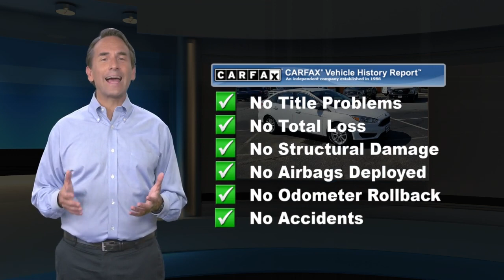Used 2016 Ford Focus SE, Upper Marlboro, MD UL8593N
** 1 OWNER** CLEAN CARFAX** AUTOMATIC TRANSMISSION**MARYLAND STATE CERTIFIED**AIR CONDITIONING**LOW PAYMENTS**LOW MILES**, *FRONT WHEEL DRIVE*ALLOY WHEELS**POWER EQUIPMENT GROUP**, TINTED GLASS, 16" Painted Aluminum Alloy Wheels, 6 Speakers, AM/FM radio, CD player, Driver door bin, Equipment Group 200A, Front Bucket Seats, Power steering, Power windows, Remote keyless entry, Split folding rear seat, Steering wheel mounted audio controls, Trip computer. CARFAX One-Owner. Clean CARFAX. 2016 Ford Focus SE Odometer is 20578 miles below market average! Recent Arrival! Reviews:* Balanced ride and handling; quiet interior; attractive interior; abundant list of upscale and high-tech options.

[RLVID:2101:1dccbb0c5cf341a2:830d7c44306212d0:1]